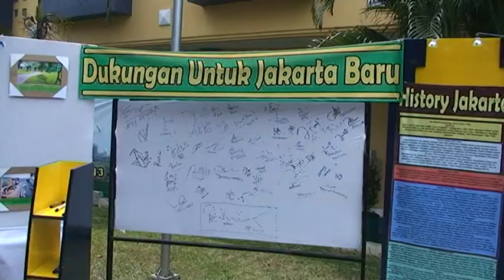[Liputan] Dialog Bersama Gubernur DKI Jakarta Joko Widodo